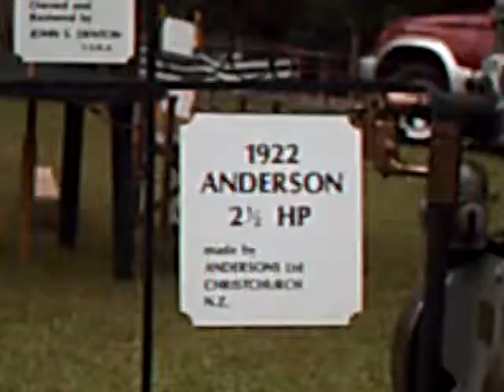Anderson stationary engine 2-1/2 horsepower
This engine is old (circa 1922) & made in christchurch